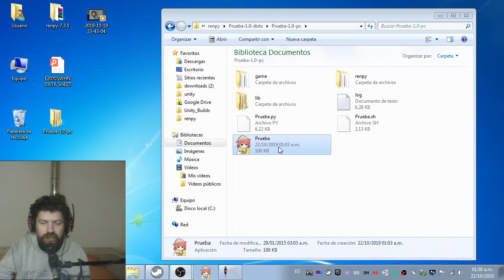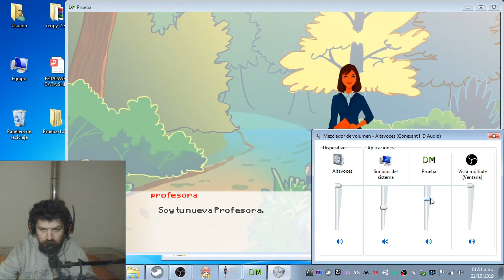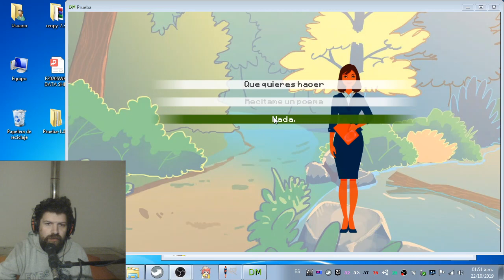Diario de desarrollo con Renpy:Hice mi primer mini juego con Renpy!!!